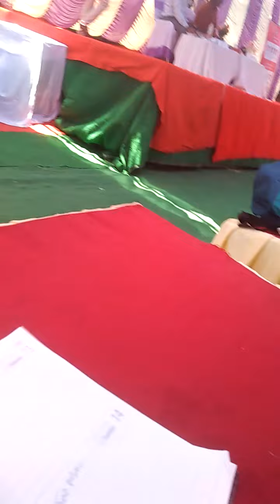appcb public hiring Ramaco cement kolimiguntla(2)